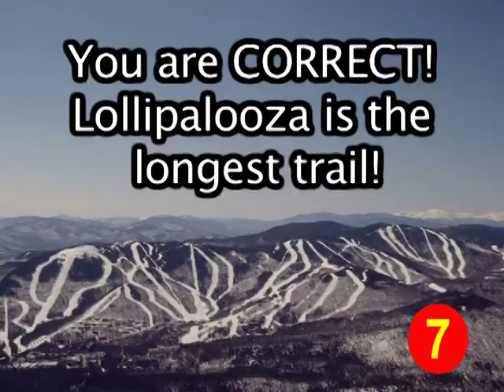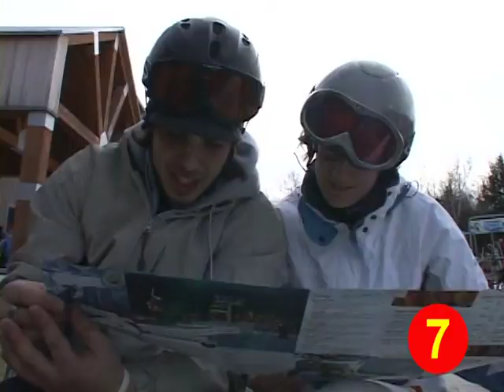What is the longest trail at Sunday River?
We hit the slopes to ask our friends which trail they think is the longest!